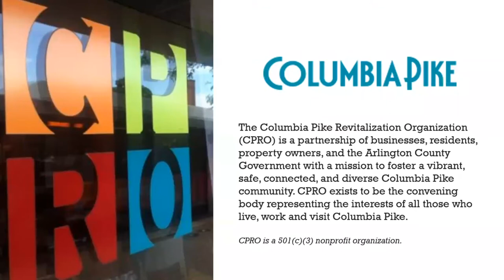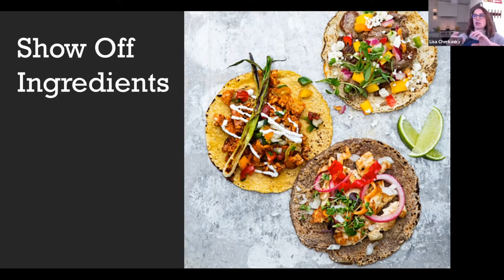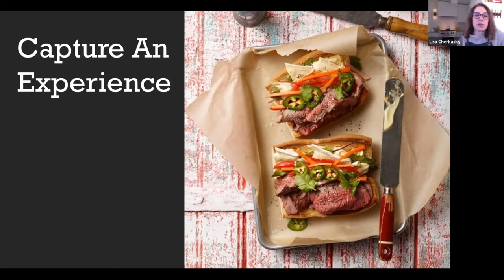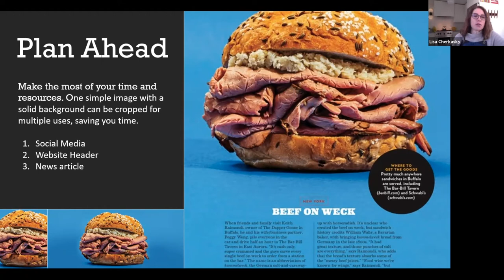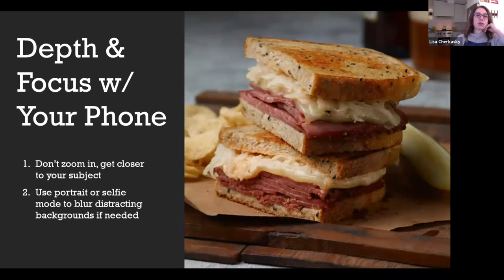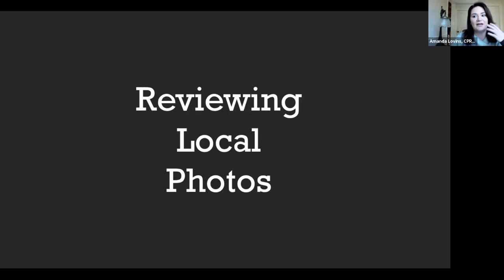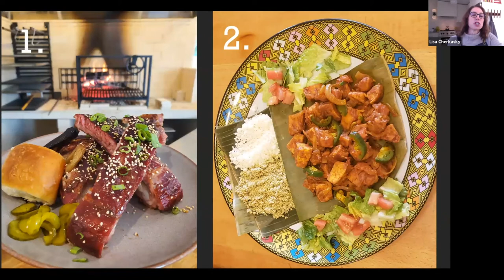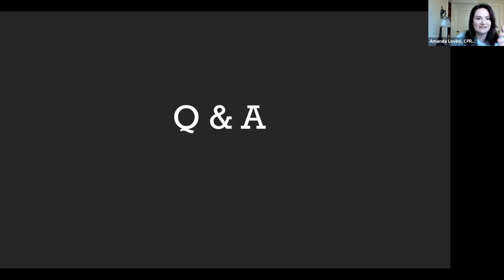Columbia Pike Business Roundtable: Tips for Better Food Photography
Lisa Cherkasky, a professional food stylist, provides practical tips and tricks to take your restaurant or business’ food photography to the next level! Lisa has worked with restaurants and stores, such as California Tortilla and Giant Food, as well as national publications, such as Washington Post and National Geographic. During her presentation she also takes a look at real photographs taken by our local restaurants and provide practical feedback on how restaurants can ensure their food looks as delicious on screen as it does in person!

This event was free as part of the Columbia Pike Business Roundtable series.